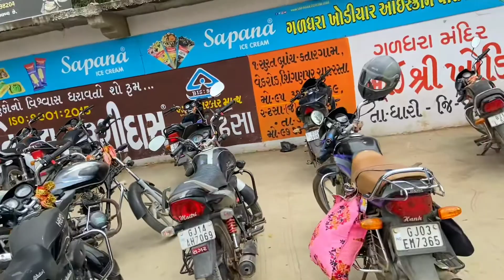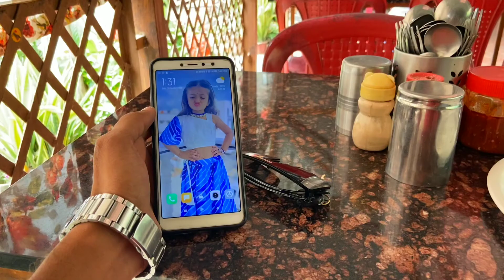ધારી ખોડિયાર વોટરફોલ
ધારી ખોડિયાર ટેમ્પલ